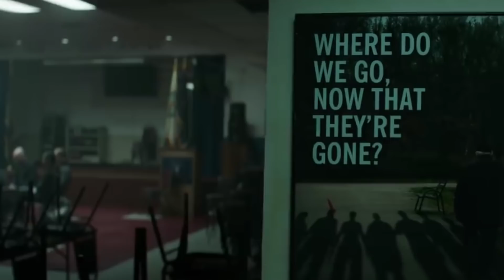QUEM VAI MATAR O THANOS EM VINGADORES: ULTIMATO?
Descrição longa:
Uma das maiores dúvidas de vingadores ultimato é quem vai matar o Thanos, quem vai dar o fim no Titã louco
E hoje galera a gente vai saber exatamente isso, quais heróis podem matar o Thanos em vingadores ultimato

Direção e Apresentação: Eric Rodrigo @rodrigo_ncb
Edição: Neto Silva @neto_nmerece
Roteiro: Matheus Reis @math7oficial